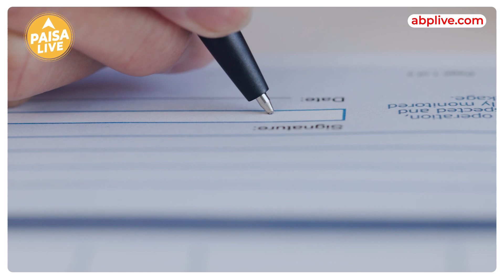RBI के Master Circular से Willfull Loan Defaulters को कैसे होगा नुक़सान | Paisa Live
Bank Deafulters पर RBI ने लोन डिफॉल्टर्स के लिए मास्टर प्लान तैयार कर लिया है. इसमें सभी बैंकों और एनबीएफसी को गाइडलाइन भी जारी कर दी है. आरबीआई के  Order के तहत बैंकों और नॉन-बैंकिंग फाइनेंस कंपनियों यानी एनबीएफसी को 25 लाख रुपए और उससे अधिक की बकाया राशि वाले सभी नॉन-परफॉर्मिंग असेट्स यानी एनपीए अकाउंट्स में विलफुल डिफॉल्टर की जांच करनी होगी